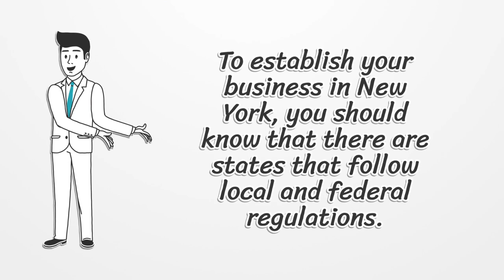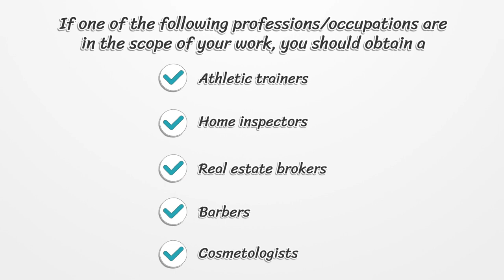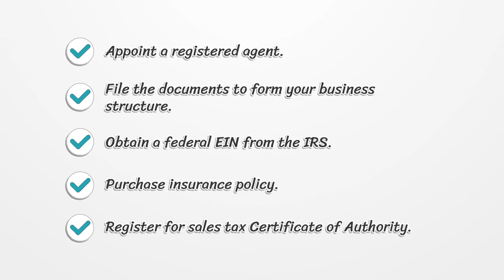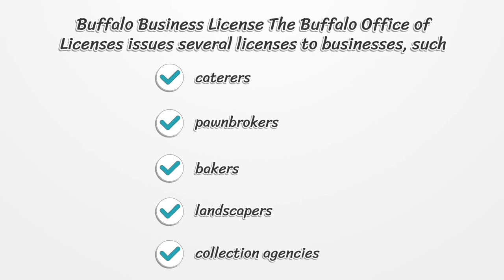New York Business License - What You need to get started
On our page, you’ll get the latest detailed information on getting a New York Business License.  Here you can find how to apply for your license